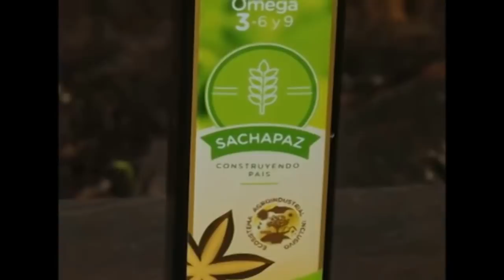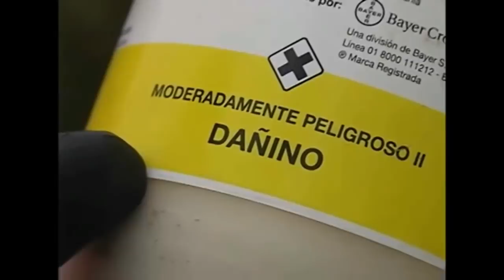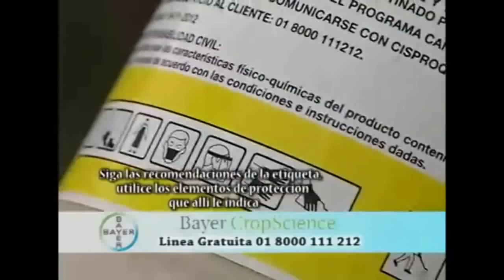EL CULTIVO DE SACHA INCHI TOMA FUERZA EN LOS LLANOS